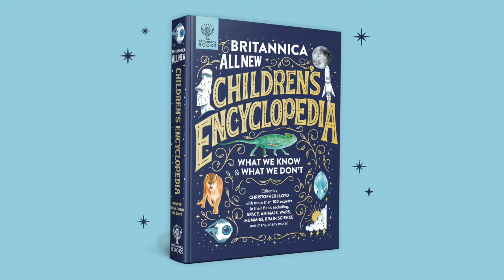Book Trailer Britannica All New Children's Encyclopedia (UK)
Earth? Space? Animals? History? STEM?
The Britannica All New Children’s Encyclopedia has them all!

Telling the story of the world from the beginning of time to the present day, this book is a must-have addition to every family bookshelf and library collection! This beautifully illustrated, 424-page compendium of amazing facts you can trust provides hundreds of hours of fun learning for curious children and their families.

Foreword by - J.E. Luebering (Editorial Director of Encyclopaedia Britannica)
Editor - Christopher Lloyd (Author and CEO of What on Earth Publishing)

Publication date - Thursday 1st October 2020

or on Amazon